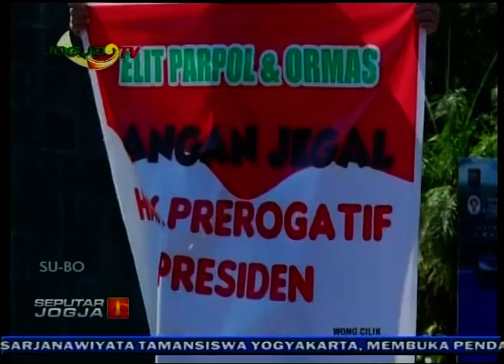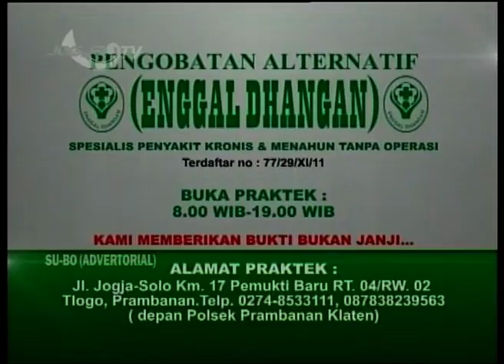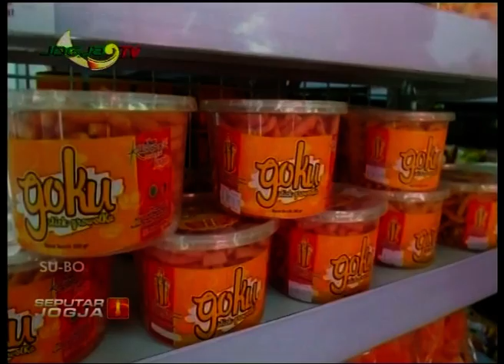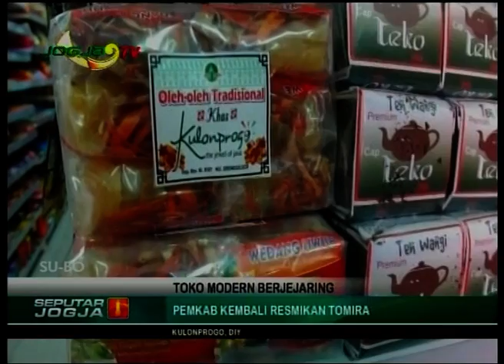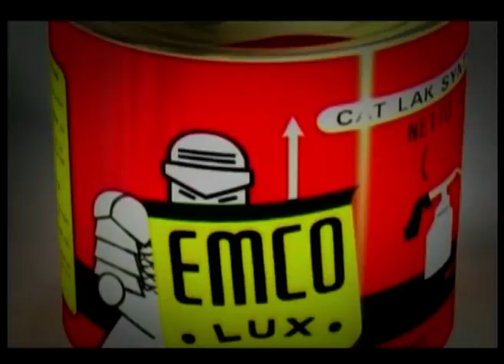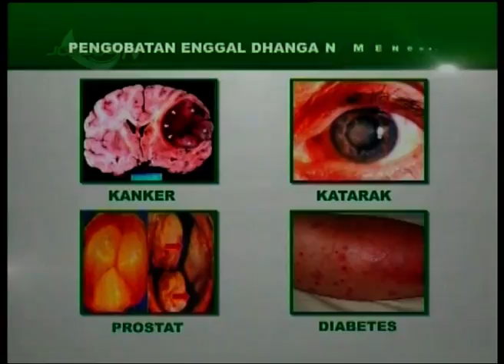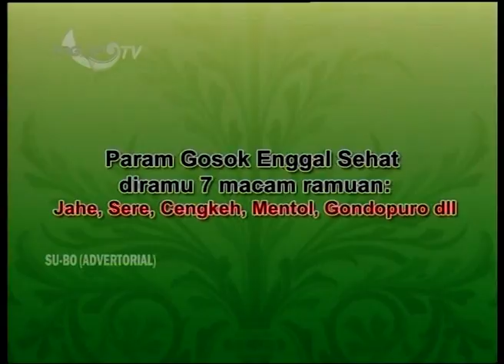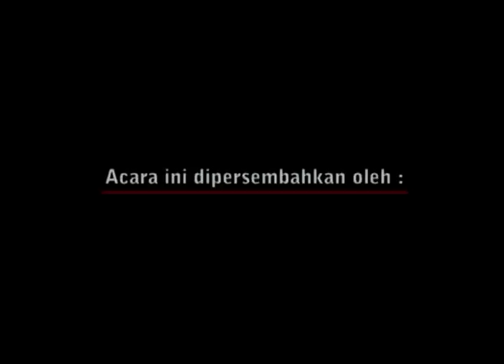SEPUTAR JOGJA - PAWARTOS NGAYOGYAKARTA 10 JULI 2019-JOGJA TV